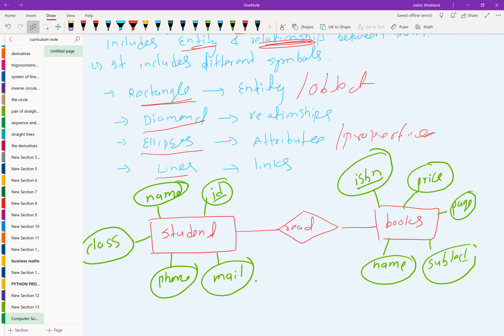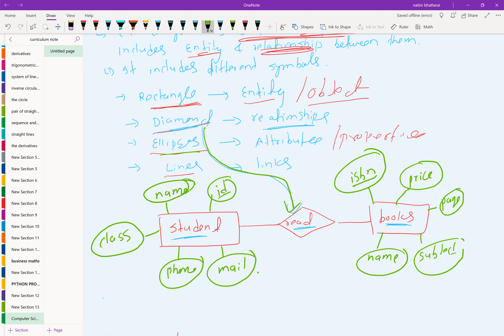Difference of DDL vs DML | Data dictionary | SQL |ERD Data security class 12, HSEB , NEB in nepali